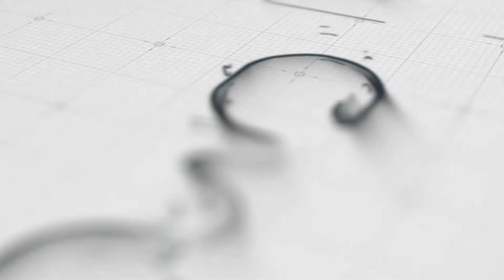مناسک و هویت در گفتگو با حسن محدثی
مناسک و هویت
به همت هیئت بانوی آب
حسن محدثی گیلوائی